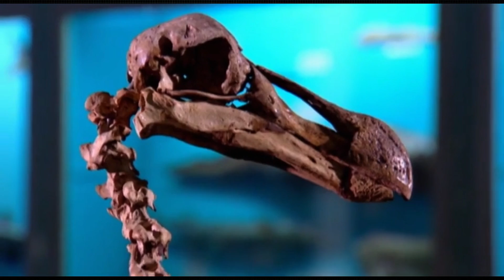Real Story of How Dodos Went Extinct: It Wasn't Like You Thought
In this video, we delve into the intriguing mystery surrounding the extinction of the Dodo bird, believed to have been driven to extinction by Dutch explorers. Join us as we uncover the historical events and environmental factors that led to the demise of this iconic flightless bird. Get ready to unravel the secrets of the past and gain a deeper understanding of this fascinating tale. 🌍🦤